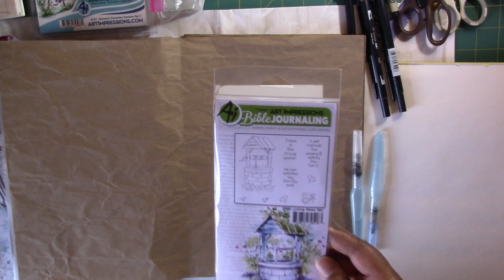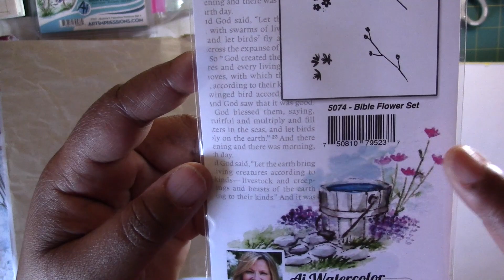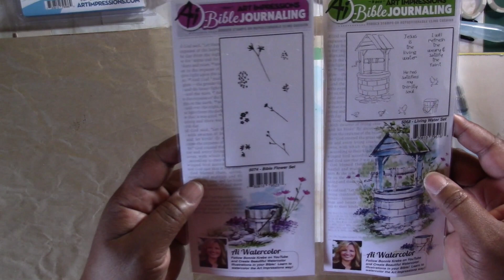Junk Journal January Prompt #11 Stamp It Out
In today's video, I am doing prompt #11, Stamp It Out.  I am using Art Impressions Bible Journaling Stamps and markers.